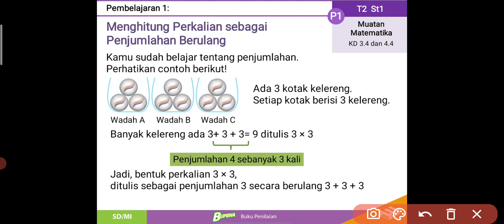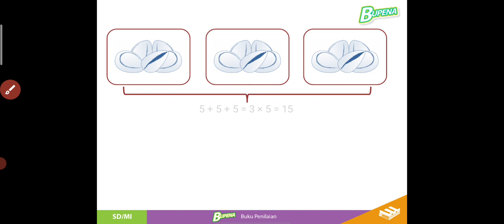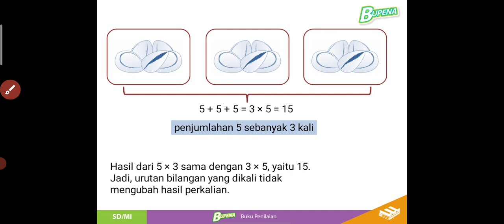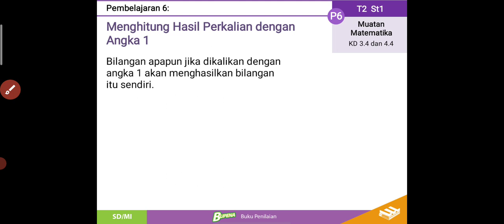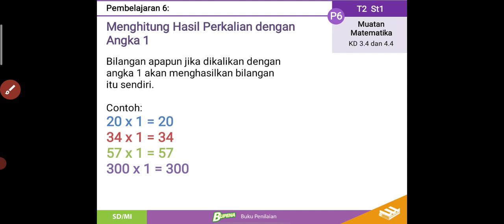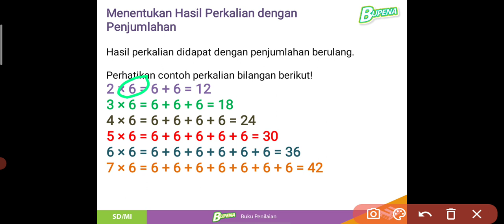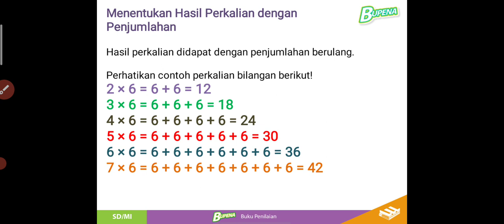Tematik kelas 2A | Tema 2 | Sub tema 1 | Muatan Matematika